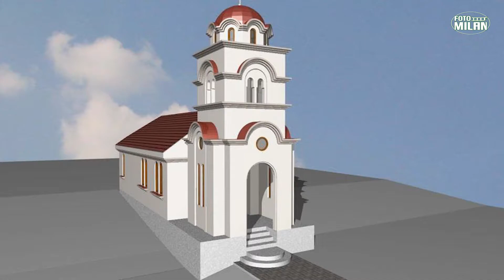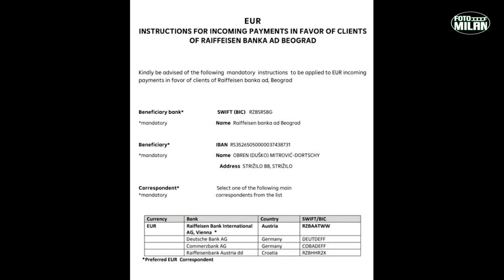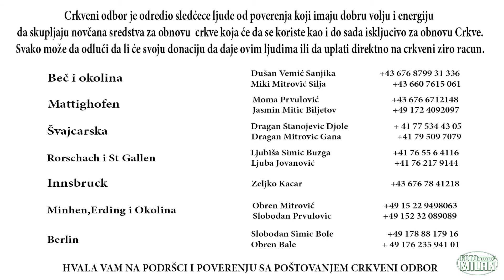STRIŽILO April 2022 SPOT IZGRADNjA CRKVE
Donacija foto Milan Jagodina